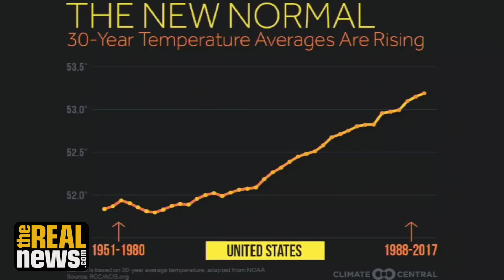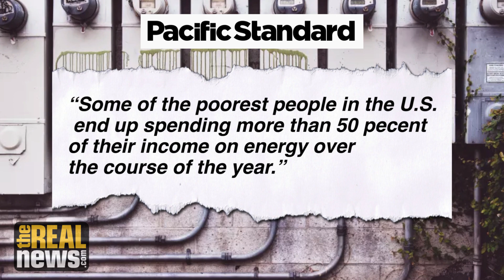Heat Waves and Climate Change: Mass Media Fails to Make the Connection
The failure to link the increasing frequency and intensity of heat waves means that the general population remains relatively unaware of the urgency of climate change, says Jennifer Marlon of the Yale Program on Climate Change Communication